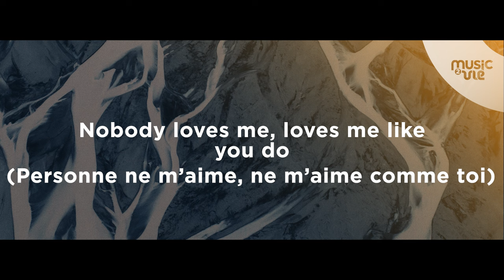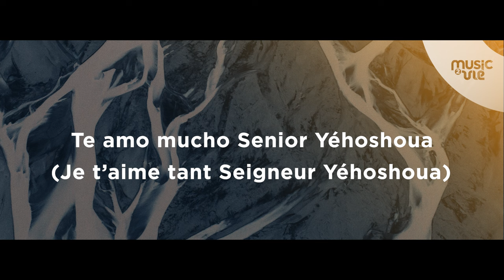Unconditional Love (Amour inconditionnel) - Partage Inspiration